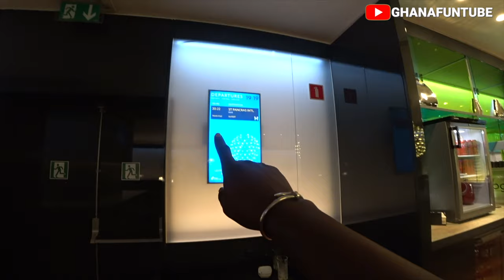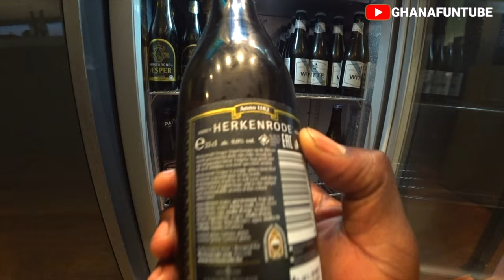EUROSTAR BUSINESS LOUNGE, BRUSSELS | How Inside Look Like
EUROSTART BUSINESS LOUNGE, BRUSSELS | How Inside Look Like
I made short video to guide on how Bruxelles-Midi/Brussel-Zuid International Channel Station looks like. This video includes check-In , passport control at Brussel-Zuid International, duty free and Eurostar Business Class Lounge.
Chapters:
0:00 Intro
0:26 Check-In
1:18 Passport Control
1:47 Duty Free Brussel-Zuid
6:03 Duty Free Staffs
6:42 Business Lounge Brussels Zuid-Midi.